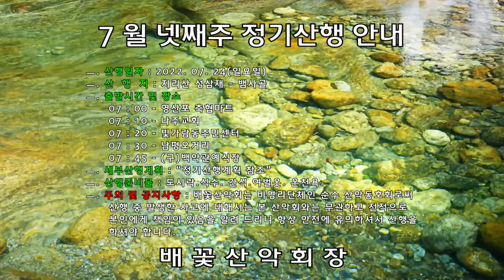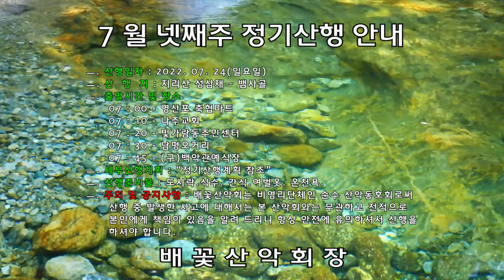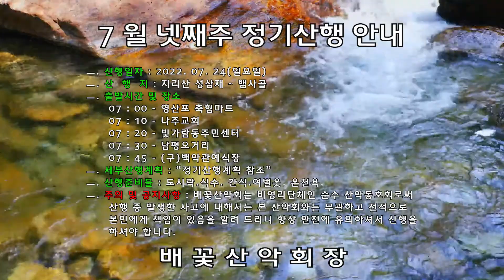20220724대문1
배꽃산악회 2022년 7월 넷째주 정기산행 안내용 대문영상

ㅡ.노래 : История Любви
ㅡ. 아티스트 : Сергей Грищук
ㅡ. 앨범 : История Любви
ㅡ. YouTube 라이선스 제공자 : [Merlin] KVZ Digital(SERGEI GRISHUK 대행)